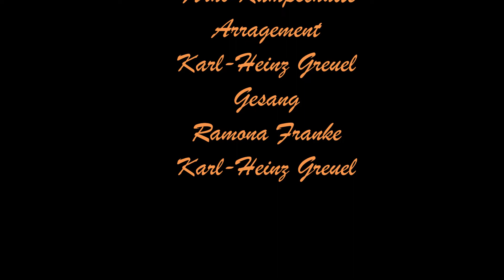Die Speeldos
Das Lied "Die Speeldos" wurde 1991 erstmalig bei einem Auftritt der Öllege vorgetragen um jetzt aktuell bearbeitet neu veröffentlicht zu werden. In dem zugehörigen Video wird gezeigt, dass die Öllege nicht nur am Elferratstisch sitzen wollen, sondern aktiv mit Ihren Aufführungen den Bühnenkarneval mitgestalten wollen. Wir glauben das ist meistens hervorragend gelungen.